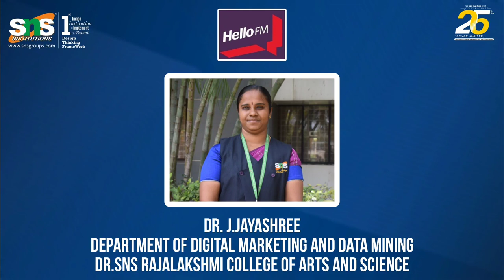Interview with Dr.J.Jayashree, Digital Marketing and Data Mining | SNS RCAS | Hellofm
Here is an interview with  Dr. J. Jayashree, Dept of Digital Marketing and Data Mining Dr.SNS Rajalakshmi College of Arts and Science, sharing our DT Vision of SNS Institutions